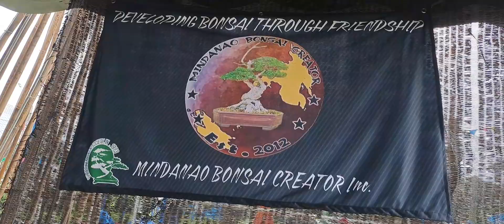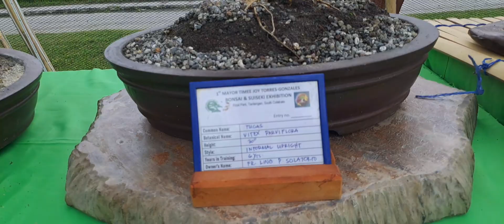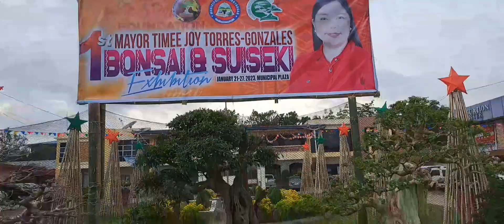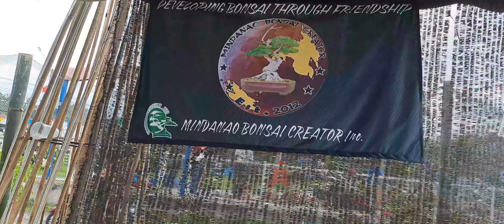Bonsai Show in Tantangan, South Cotabato.